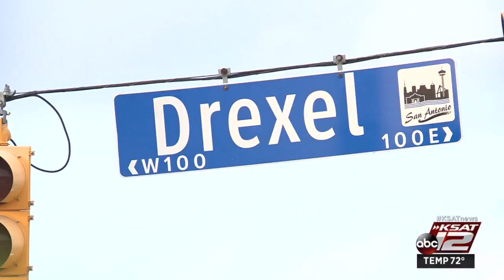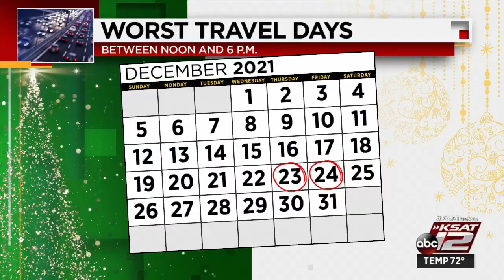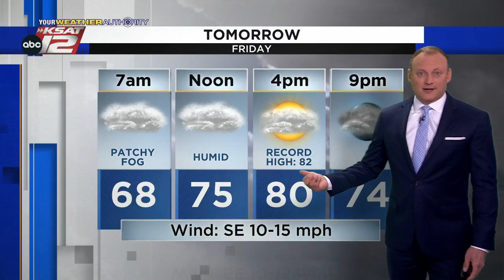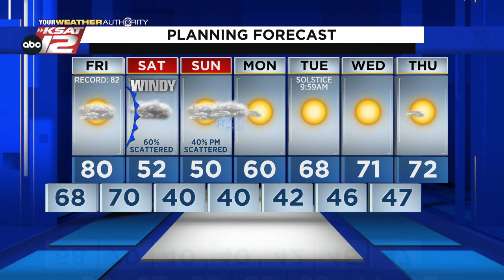KSAT 12 News Nightbeat : Dec 16, 2021